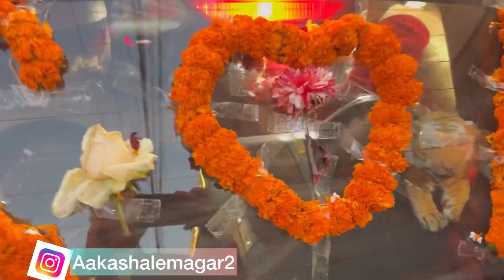WEDDING VLOG|| बबाल रमाइलो भयो आयुनाको बीहेमा😍😍🥰🥰🙂🙂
I'am Aakash Ale Magar.wellcome to my youtube world.

          Peace✌️